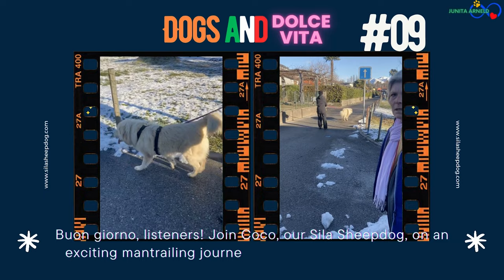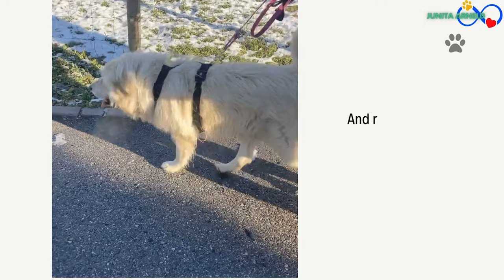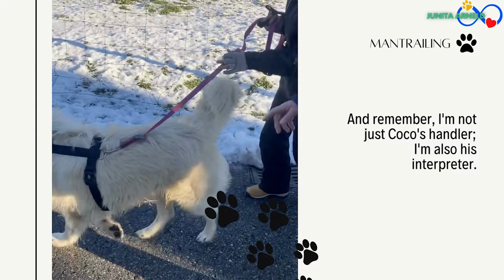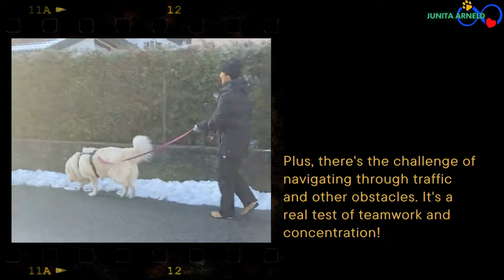🐾 🇨🇭 DOGS & DolceVita EP 09 | Coco's Mantrailing Adventure: From Paws to Pathfinding!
Join Coco, the intrepid Sila Sheepdog, on a thrilling mantrailing escapade through the winding streets and alleys of Agno and Caslano! Follow along as Coco showcases his incredible nose work and teamwork with Junita Arneld to crack the code of scent tracking. Get ready for an adventure filled with excitement, surprises, and plenty of tail-wagging fun!
Don't miss out on any updates, make sure to follow us🐾 🐾 🐾 ! ____________________________________________________________
👏 Special shoutout to  @PastoreTransumante   and  Dario Capogrosso, the paws behind these incredible creatures! 🐾 Some captivating images and clips in this episode are used with permission from them for a visual feast